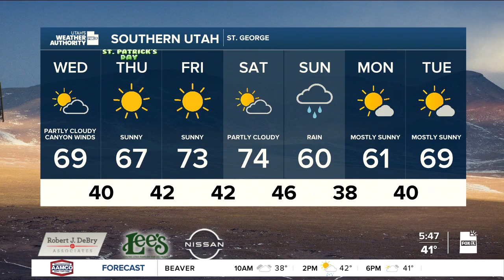Utah's Weather Authority | Precipitation lingers in the south - Mar 16